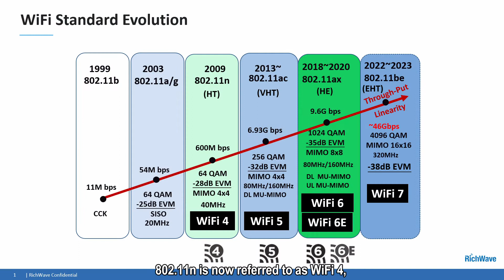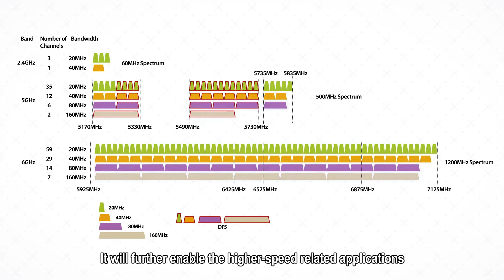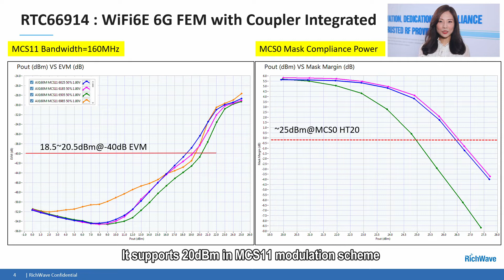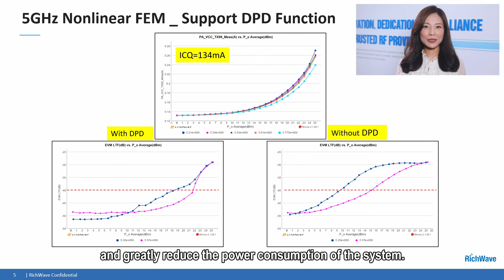What RichWave is doing to help moving the WiFi industry forward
RichWave Technology is a Taiwanese RFIC design house. We envision a world where everyone and everything is connected together. Wireless connectivity is what makes it possible. Therefore, we are dedicated to developing the technology that help us better communicate with one another. Our product line includes WiFi, cellular 4G/5G, IoT, passive, automotive and sensor. The technology we use are GaAs, SiGe, silicon on insulator, CMOS, bulk and surface acoustic wave.